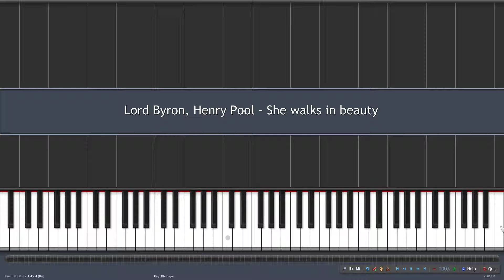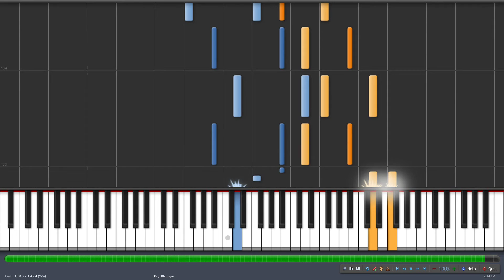"She Walks in Beauty" - Lord Byron/Henry Pool piano [Synthesia]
Enjoy the beauty and elegance of Lord Byron's poem "She Walks in Beauty" set to a beautiful piano melody in this video. The lyrics to the poem are included in the description below, so you can follow along as the music plays.

Lyrics -

       by Lord Byron & Henry Pool

Of cloudless climes and starry skies;
And all that's best of dark and bright
Meet in her aspect and her eyes:
Thus mellowed to that tender light
Which Heaven gaudy day denies.
             She walks in beauty, like the night
             With all that's best of dark and bright.
             With all that's best, with all that's best,

One shade the more, one ray the less,
Had half impaired the nameless grace
That waves in every raven tress,
Or softly lightens o'er her face;
Where thoughts serenely sweet express
How pure, how dear their dwelling-place.

And on that cheek, and o'er that brow,
So soft, so calm, yet eloquent,
The smiles that win, the tints that glow,
But tell of days in goodness spent,
A mind at peace with all below,
A heart whose love is innocent!

Sounds like a carnival